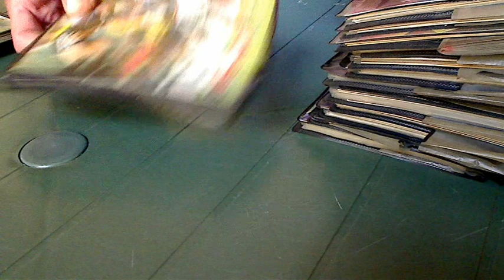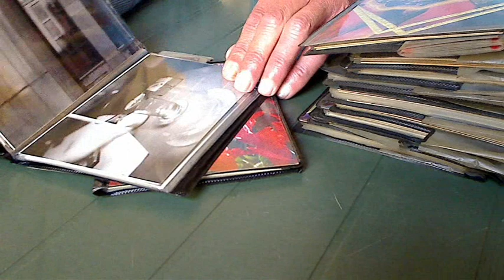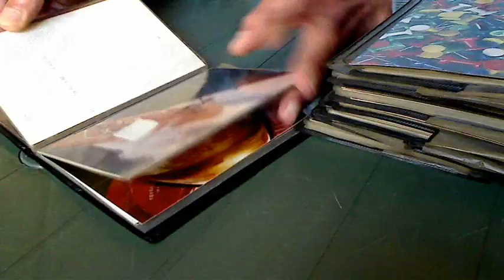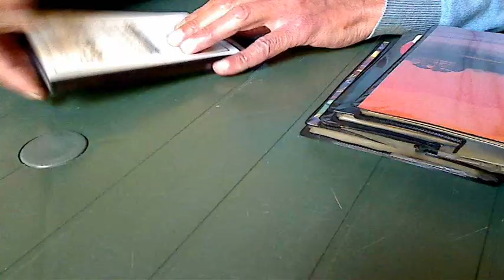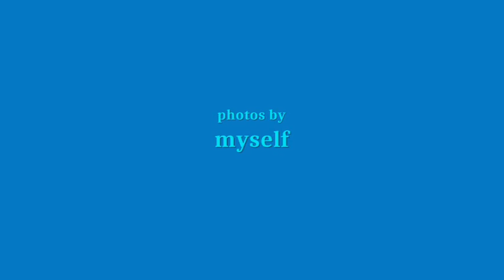3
scritta nel 1982. recentemente rifatta (quasi ex novo).